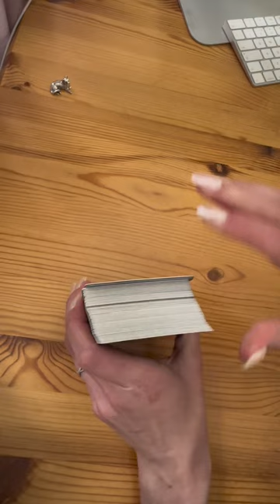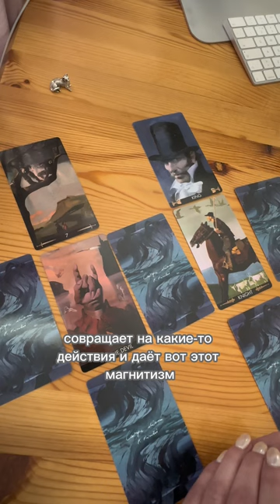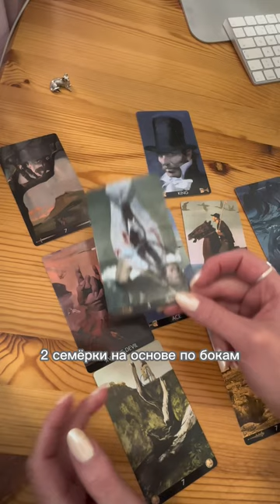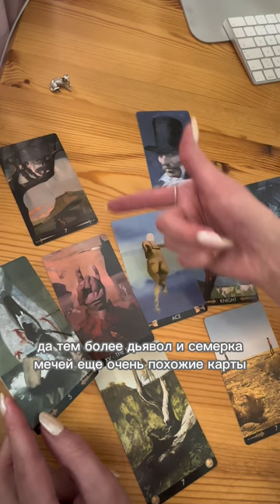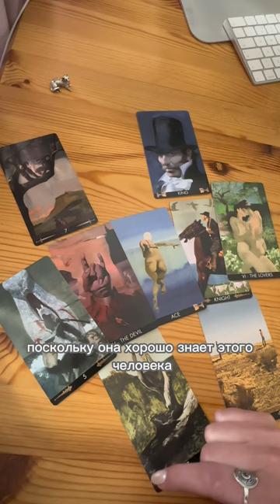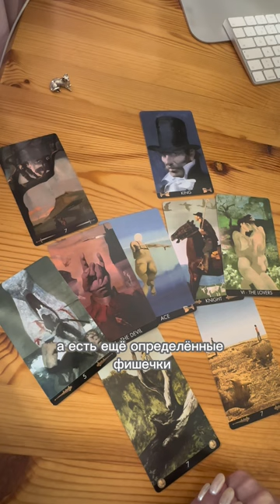Пример расклада МЧД, любит ли женщина своего бывшего партнера?…